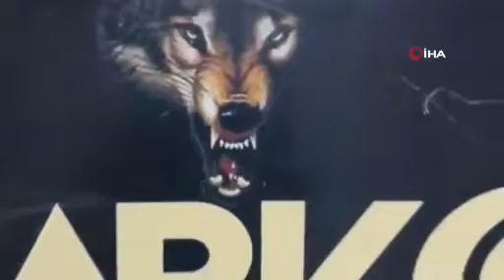Uyuşturucu taciri bazanın altında yakalandı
Kayseri İl Emniyet Müdürlüğü Narkotik Suçlarla Mücadele Şube Müdürlüğü ekipleri, kentte düzenlediği uyuşturucu operasyonları ile uyuşturucu tacirlerine göz açtırmıyor. Ekiplerin yaptığı çalışmalarda, 6 kişinin uyuşturucu madde ticareti yaptığı belirlendi. Evi tespit eden ekipler, operasyon düzenledi. Operasyonda çeşitli miktarlarda uyuşturucu madde ele geçirilirken, 5 kişi gözaltına aldı. Bu sırada evde bulunan bazaları kontrol eden ekipler, bazayı kaldırdıklarında şüpheli bir kişinin saklandığını tespit etti. O anlar polis kamerasına yansıdı.
Ekipler 6 kişiyi gözaltına alarak emniyete götürdü.